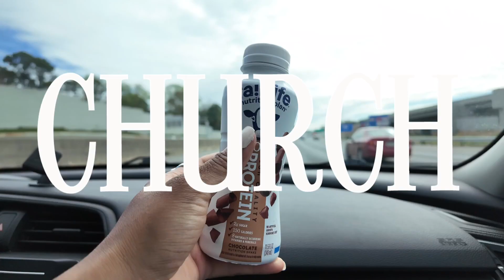VLOG | Girl, Slow Down! | Enjoying The Unplanned, Coffee Shops Dates, New Recipes and More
VLOG | Coffee Runs, Date Nights, New Food Finds + More!